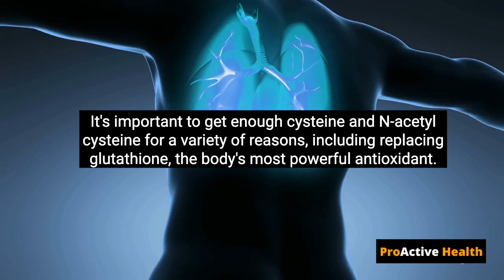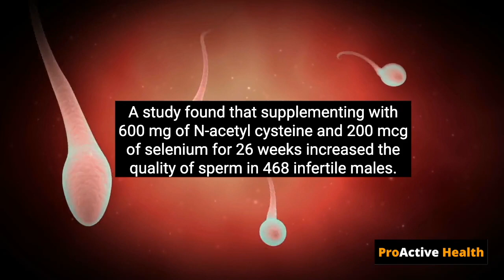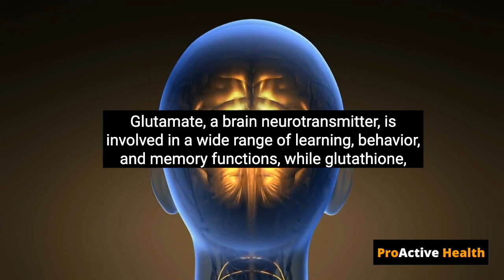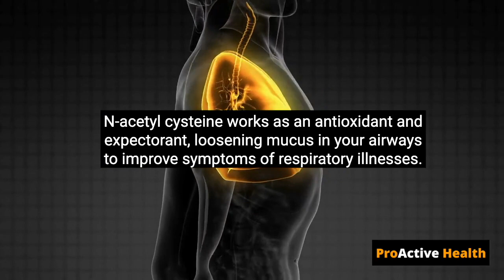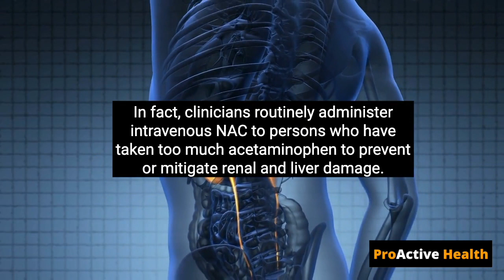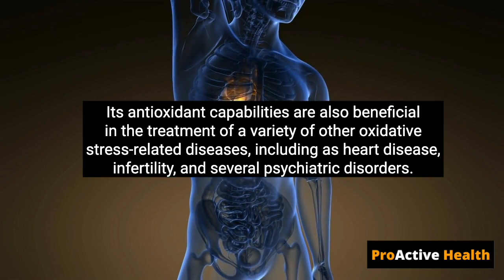Top 8 Benefits of NAC (N-Acetyl Cysteine)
Top 8 Benefits of NAC (N-Acetyl Cysteine). Cysteine is a semi-essential amino acid. It's deemed semi-essential because your body can create it from other amino acids like methionine and serine. It is only necessary when there is a deficiency of methionine and serine in the diet.

Cysteine is found in most high-protein foods, including chicken, turkey, yogurt, cheese, eggs, sunflower seeds, and legumes. A cysteine supplement is N-acetyl cysteine (NAC).

It's important to get enough cysteine and NAC for a variety of reasons, including replacing glutathione, the body's most powerful antioxidant. These amino acids can also help with chronic respiratory illnesses, fertility, and mental health.